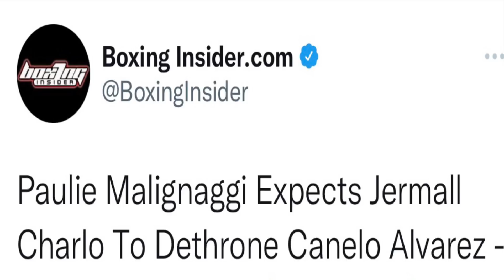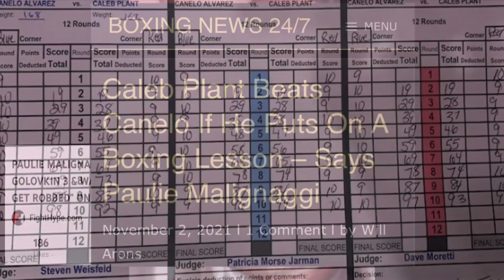Paulie Malignaggi: Jermall Charlo BEATS Canelo Alvarez